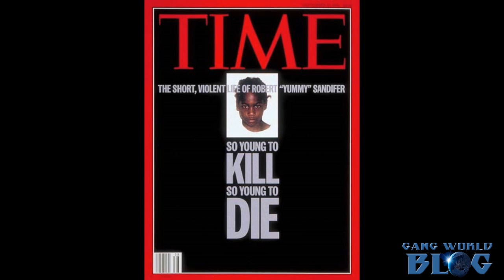The Story of Robert "Yummy" Sandifer (BD Chicago)